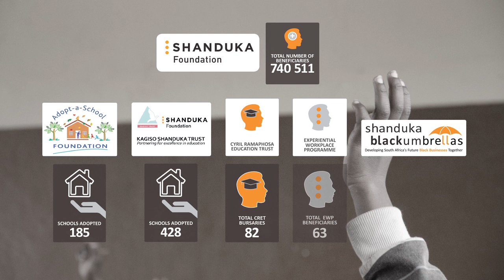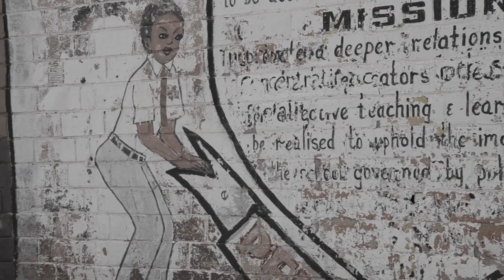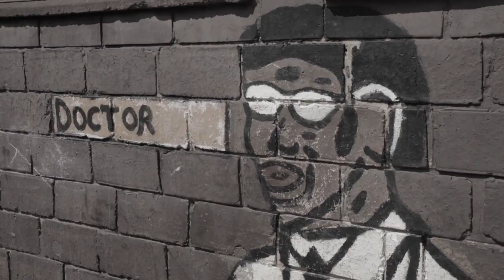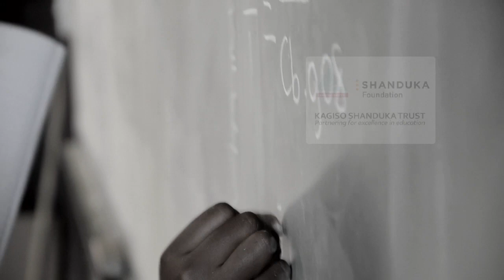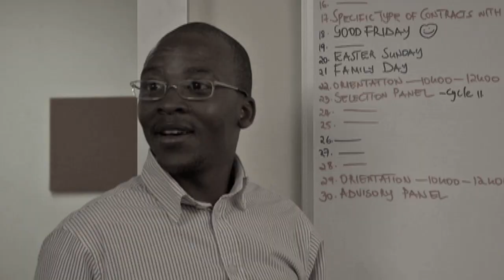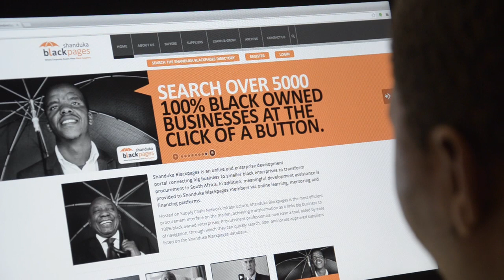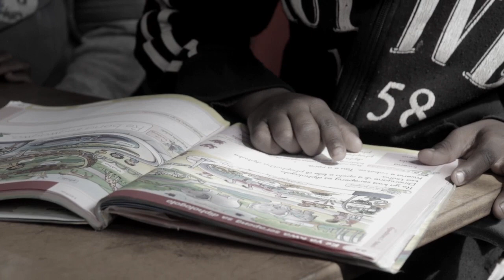10 Years of Creating Positive Change: The Shanduka Foundation Story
Here’s to 10 years of building opportunities out of challenges.

10 years of proving that it takes passion, dedication and collaboration to create the nation of our dreams.

10 years of maturing into an effective and sustainable agent of social and economic change.

10 years of successful partnerships that make an impact on the lives of South Africans.

Just imagine what we can achieve together in the next 10 years.